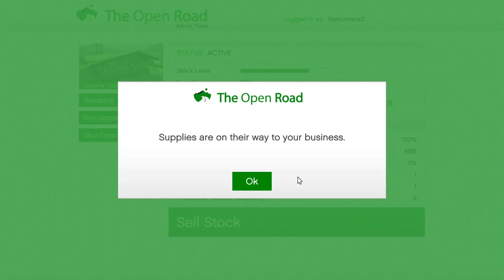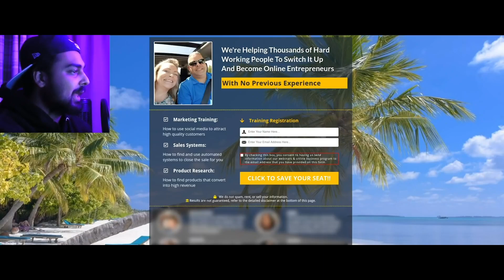Youtube Has A Massive Problem...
Recently there's been a lot of inapropriate ads floating around Youtube. Like full on nudity.
And it's very dangerous considering all the kids that use Youtube every day.

Advertisers can get away with stuff like this so easily and creators get insatatly demonetized for doing things not even remotely as bad